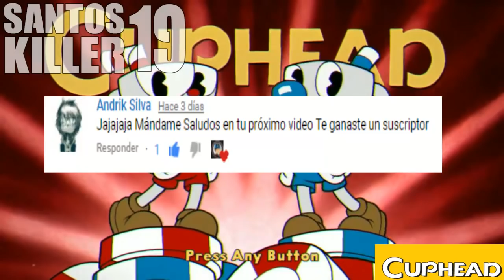Cuphead Loquendo Parte 2 | SANTOSKILLER19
resubido porque soy muy listo